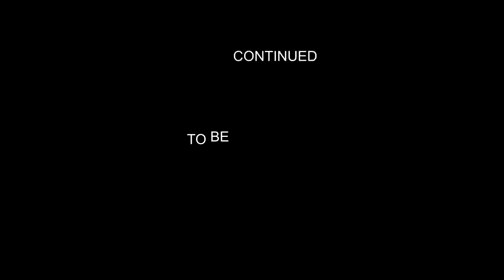Escape The PURGE In GTA 5! part 2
Escape The PURGE In GTA 5! #114 real life mod